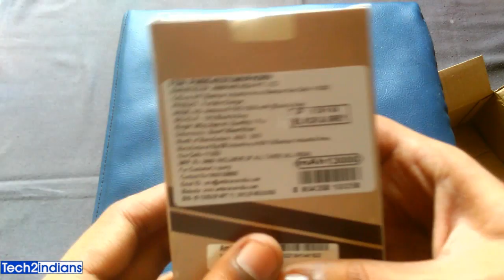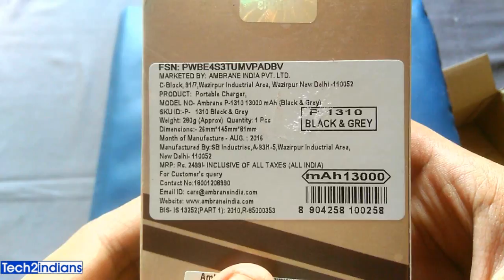Ambrane 13000 MAH Battery Bank Unboxing | Power House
Hello Friends Today In This Video I will show you the Unboxing of Ambrane P 1310.

Review Of Ambrane

Tech2indians is the Indian Tech Show where you will get technical World knowledge about Blogging, YouTube, Digital Marketing, and Smart Tips/Tricks.

🎯 Our Websites

🖐🏽 Hire me

          ◼️ Graphics Design
          ◼️ YouTube and other Social Media Setup

💻 Gadgets and Tools I Use

◼️ Lapel Mic
◼️ Studio Mic
🎉 Grab the Best Deals
◼️ Amazon Offers
◼️ Flipkart Offers

(Source: Google Support)

Nikhil Patil
Tech2indians - The Indian Tech Show